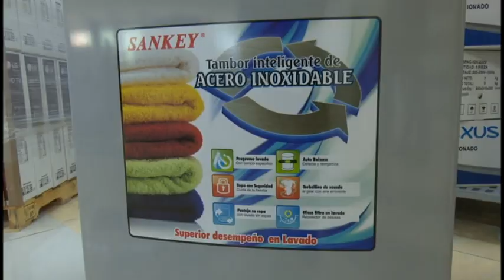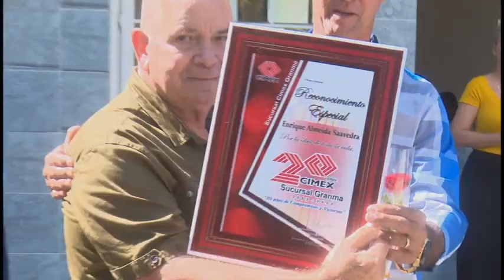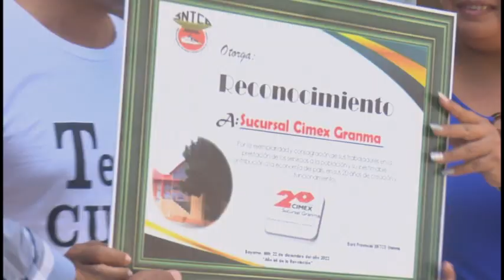Reconocen labor de trabajadores de CIMEX en el aniversario 20 de su creación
Este 30 de diciembre la Sucursal Cimex, de Granma, arriba a su aniversario 20 de creada. Con la presencia de Yanaisi Capó Nápoles, miembro del Comité Central del Partido y su primera secretaria en la provincia, se efectuó el acto de reconocimiento de esa entidad granmense.